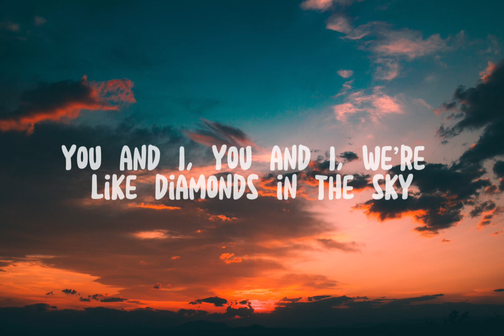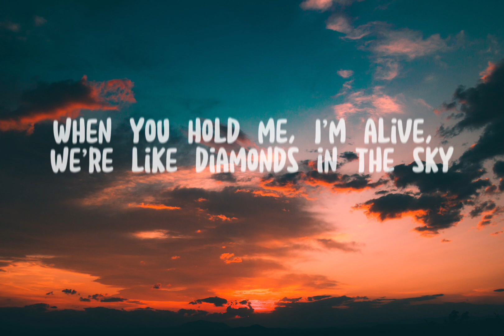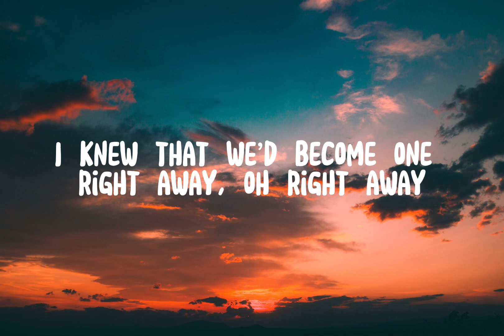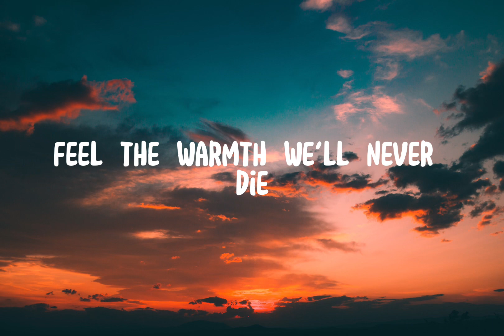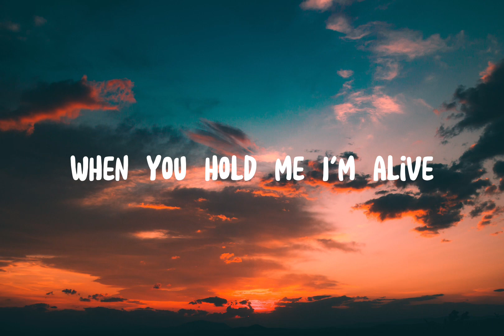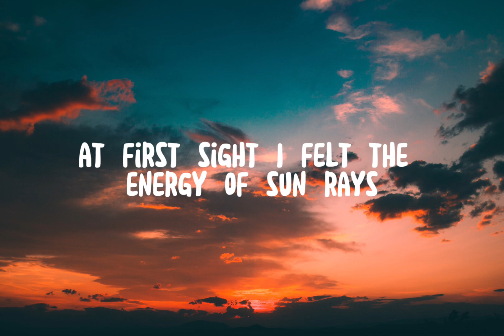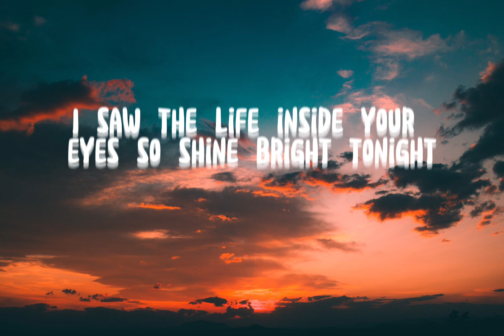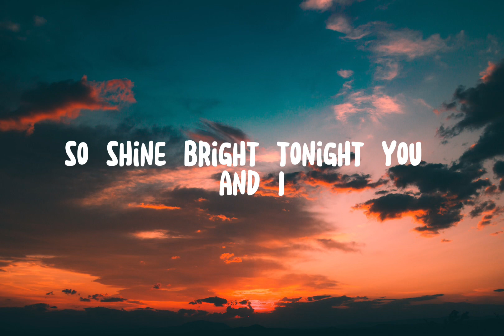Rihanna - “Diamonds” (Official Lyrics)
Iphone Charger Station Charge Multiple Apple Devices At Once🔌 🔥: